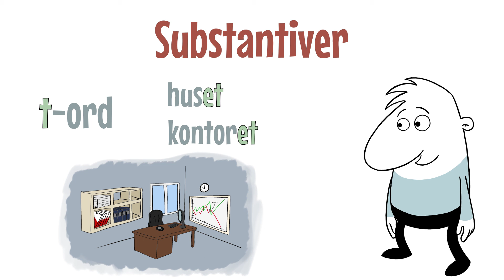Grammatip.com - DSF - Substantiver: Bestemt ental